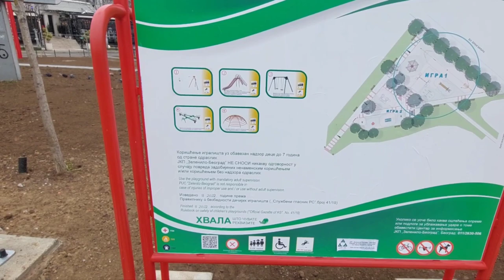VLOG # 70 SRUŠENA UPRAVNA ZGRADA FABRIKE ZMAJ,ZAVRSEN PARKING I DEO ZA NAVOZ AUTOMOBILA ŽS ZEMUN